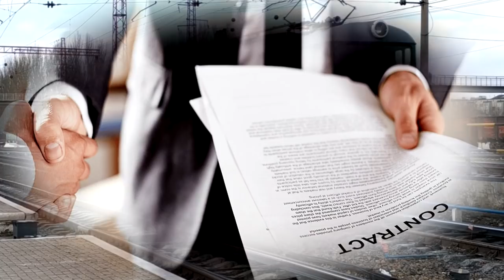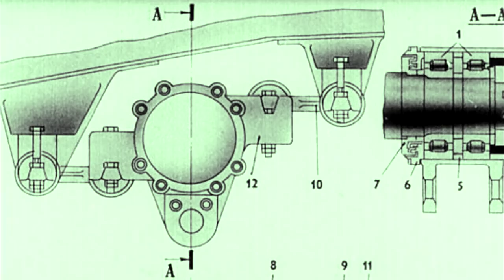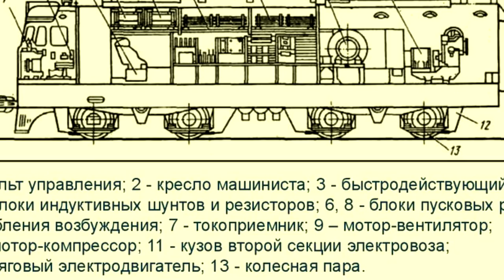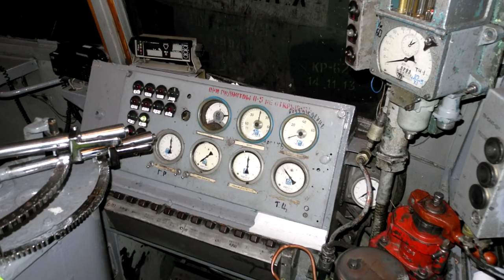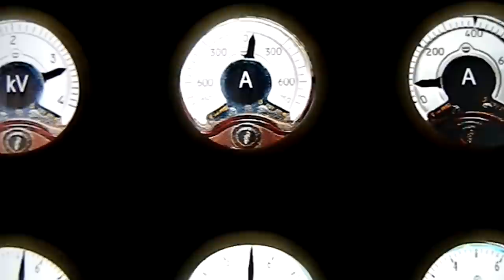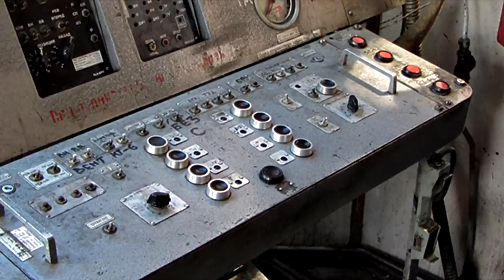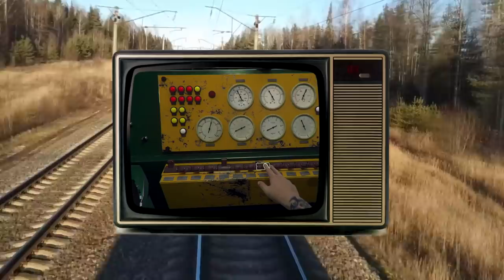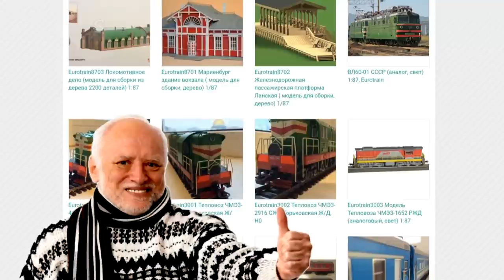Самый чёткий электровоз Грузии. Большой обзор ВЛ10 / Locomotive in Georgia. Large overview of VL10.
Во времена СССР, Грузия выпускала электровозы, которые оказались весьма удачными, и работают до сих пор в том числе и в России!
 В чём секрет успеха, и может ли серийный электровоз стать персонажем компьютерной игры - в этом фильме!
During the Soviet era, Georgia produced electric locomotives, which turned out to be very successful, and are still working, including in Russia!
What is the secret of success, and can a serial electric locomotive become a character in a computer game-in this movie!
Сайт компании Eurotrain, которая выпускает прекрасные модели и макеты железных дорог:
Ссылка на фоторесурсы Паровоз ИС и TrainPix, фотографии которых были использованы в ролике:
Отдельные фотографии взяты с проекта TSW Team:
Каналы Alexander 174 и Тепловоз Тепловозыч Боинг, оказавшие помощь в создании фильма:
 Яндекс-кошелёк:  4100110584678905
или карта "Мир":    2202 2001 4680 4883
Большое спасибо!